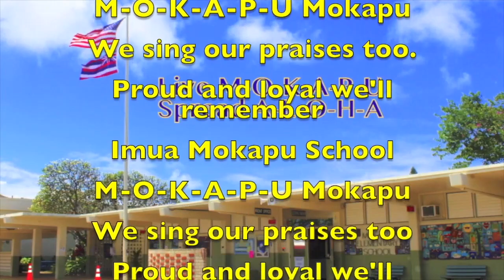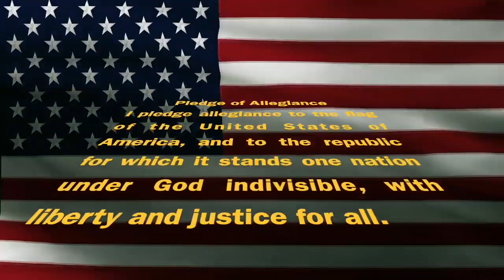Thursday, May 27, 2021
This video is about Thursday, May 27, 2021